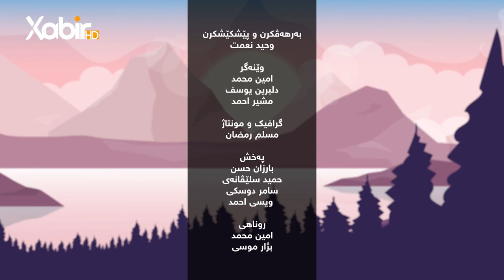بەرنامێ نه‌سیمێ سوبه‌هێ | ماموستا وەحید سندى